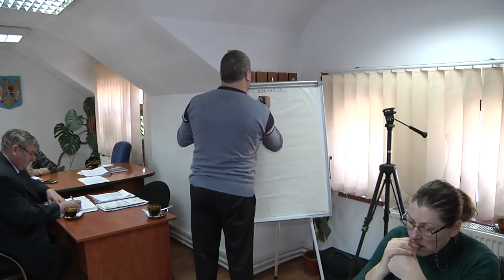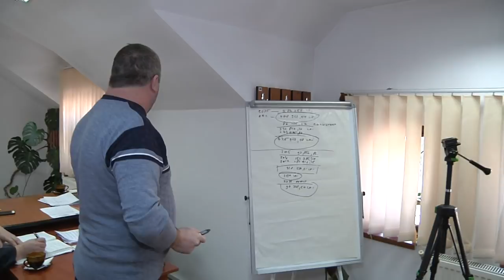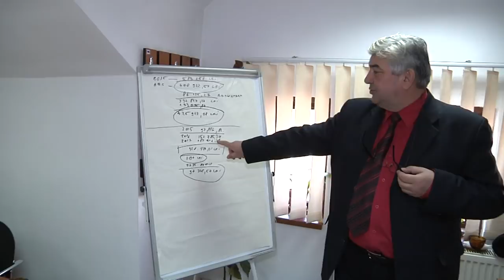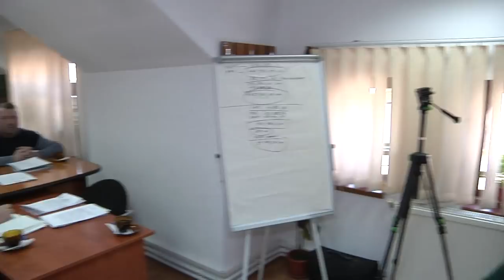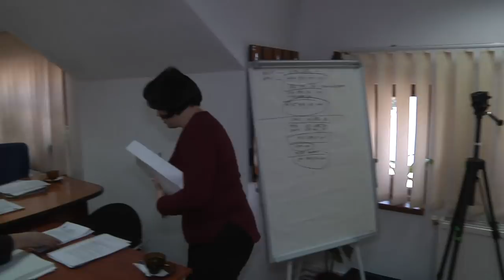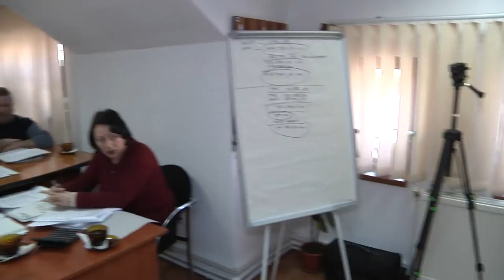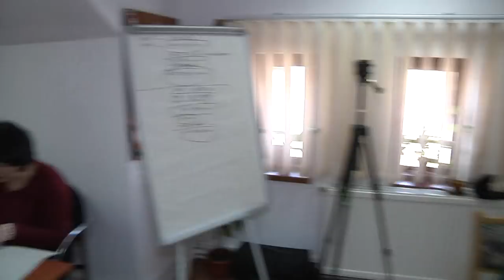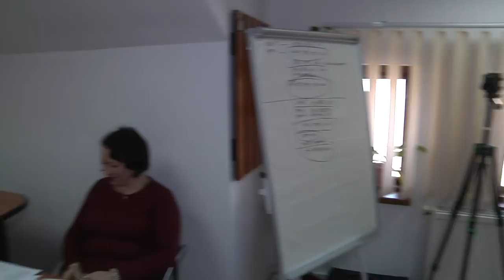LA SCORTENI Sedinta Consiliului Local din 01 mar FILMARE EXCLUSIV TV UHD 4K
LA SCORȚENI, județul Bacău, Ședința Consiliului Local din 01 martie 2018 FILMARE EXCLUSIV TV UHD 4K

Cu stimă,
echipa Exclusiv

Vizionare plăcută !